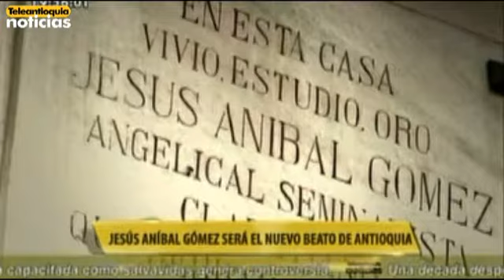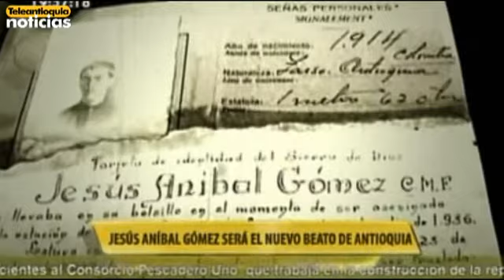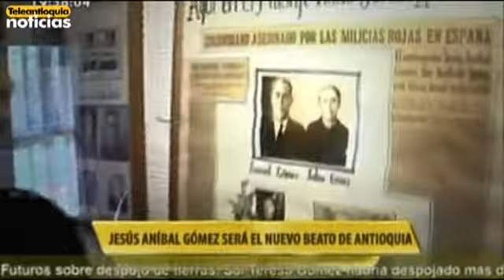Jesús Aníbal Gómez será el nuevo beato de Antioquia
Este fin de semana el papa Francisco elevará a los altares de la Iglesia Católica a Jesús Aníbal Gómez. La vida de Jesús Aníbal Gómez fue corta, pero hoy, 77 años después de su muerte, su historia se sigue escribiendo con la beatificación.